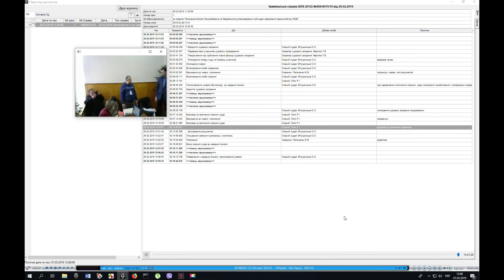запитання слідчому дбр 26 02 2019